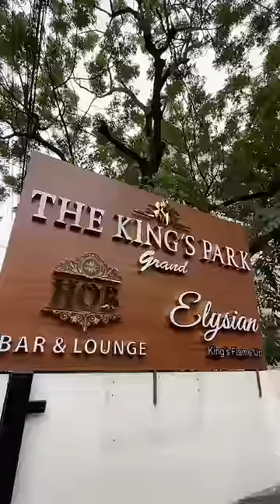💥 Chennai la Friends oda Chill Panrathuku இது Oru Worth Spot ⁉️ House of Billa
Try Panni Paarungah Ley !!

🔸Location : Nungambakkam 📍
🔸Restaurant : House of Billa 🛖
🔸 Page : @hobchennai
🔸Price : Avg 1k💰
🔸Rating : ⭐️⭐️⭐️⭐️/5
🔸Quality : ⭐️⭐️⭐️⭐️/5
🔸Other : You can also rent the whole place for Get together & Private Party 😍
🔸 Must Try : Cordon Bleu & Chilli Garlic Fish ❤️

▪️Follow For Behind the scene